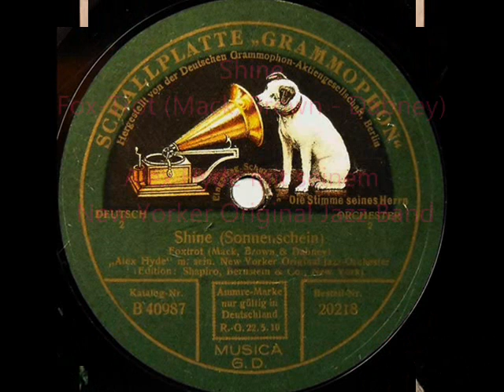Berlin 1925: Alex Hyde New Yorker Original Jazz-Orchester - Shine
Alex Hyde mit seinem New Yorker Original Jazz-Orchester – Shine, Fox-Trot (Mack, Brown & Dabney) Schallplatte “Grammophon” 1925 (Germany)

NOTE: Alex HYDE (b. 1898 in Hamburg, Germany –  d. 1956 in Santa Monica, California) - American dance/jazz band leader and violinist of a German/ Jewish origin. Hyde’s family emigrated to the U.S. in 1898, when Alex was still an infant. In his teen years, he was tutored in New York by a professional violinist and in age of 20 he founded his own dance band, the Romance of Rhythm Orchestra. Between 1919-22 his band played in the New York cafes and dance bars, until 1923 he made a successful touring throughout the northern states and in Canada. Using his German contacts, in 1924 Alex Hyde’s band went on the European tour performing in Germany and making their first recordings in 1924 for the Vox-Schallplatten  and in 1925 for the Deutsche Grammophon. The Romance of Rhythm Orchestra employed such musicians as an English trumpeter Howard McFarlane,  pianist Walker O'Neill, saxophonist Eddie Grosso or the Italo-American banjoist, Mike Danzi. The clarinetist and tenor saxophonist Gene Sedric also took part in some of the sessions. The Hyde’s band was enthusiastically received in German cities in the mid-late Twenties, when the German audiences were crazy about American jazz. The Hyde’s band was therefore billed as “Alex Hyde Original New York Jazz-Band” or “Alex Hyde Jazzband – New York”. In Ewald André Dupont's famous film "Varieté", the orchestra can be seen in 1925 in a few short scenes playing in a large variety theatre, but unfortunately cannot be heard, because the film was still silent at the time. In 1927 Hyde traveled back to America. Around the turn of the decade 1929/30 Hyde once again gave guest performances in Germany. With a ladies' band, the Red Heads, he performed at Berlin's “Scala”. Back in the USA, Hyde opened a talent agency, composed music for the US Air Force and did some work in MGM studios in Hollywood. Later, he co-managed an insurance company with his brothers.